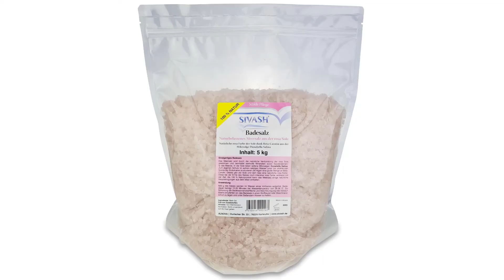Sivash Meer-Badesalz vor dem Baden richtig auflösen